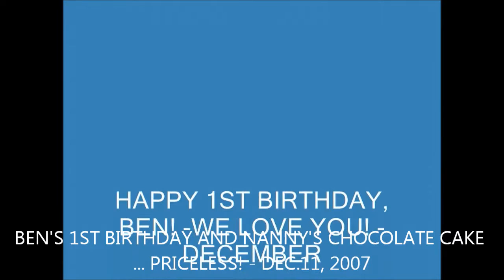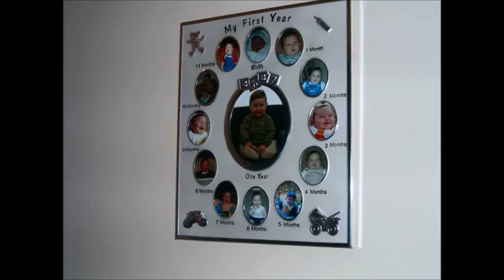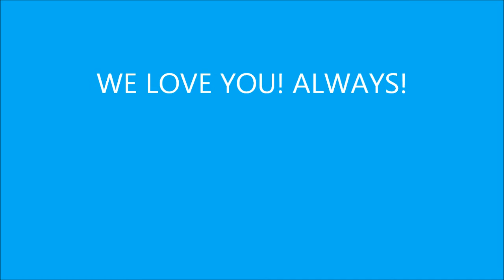Matthew McNeil (Long Mix)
Celebrating Matt! We Love You, Always, Matt! (Long Mix)